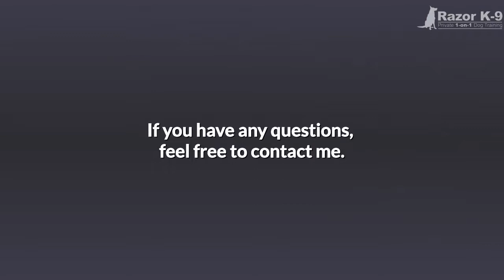Razor K-9 1 Hour Training Session